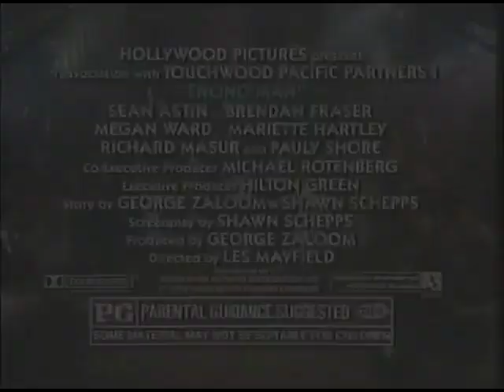"Encino Man" (1992) VHS Movie Preview